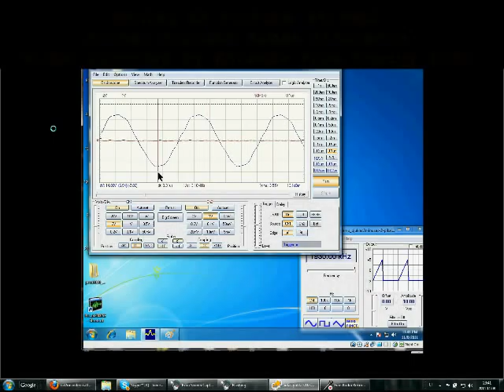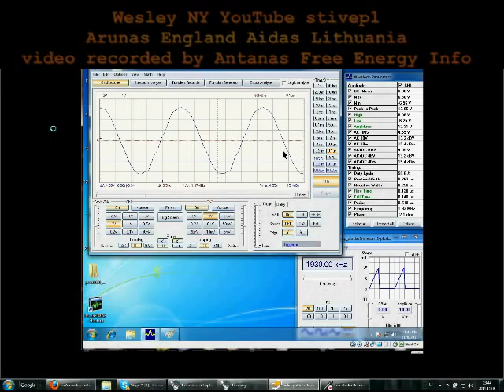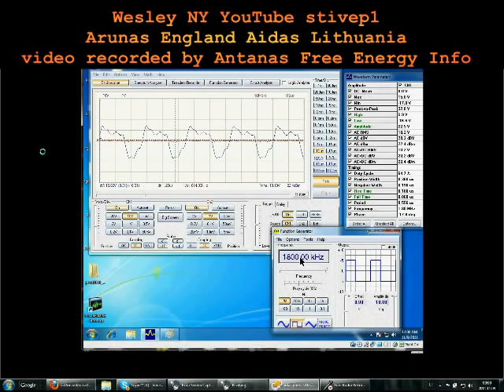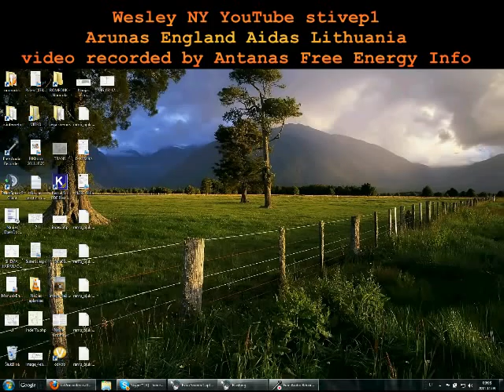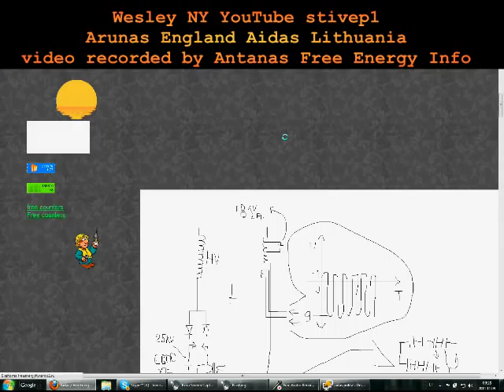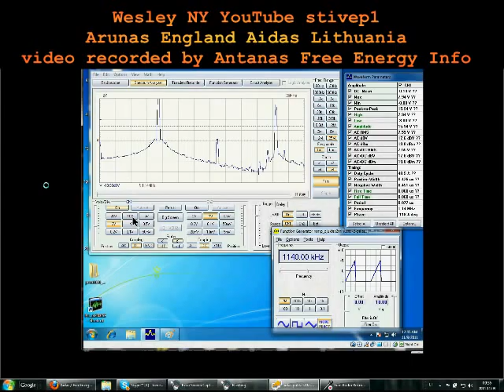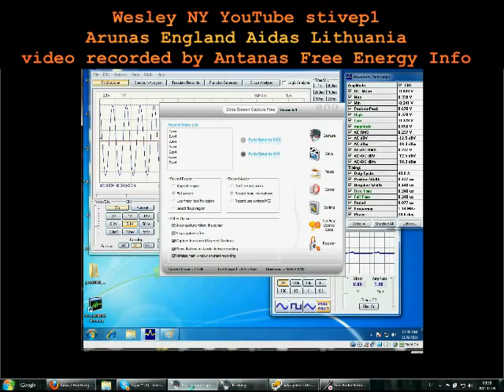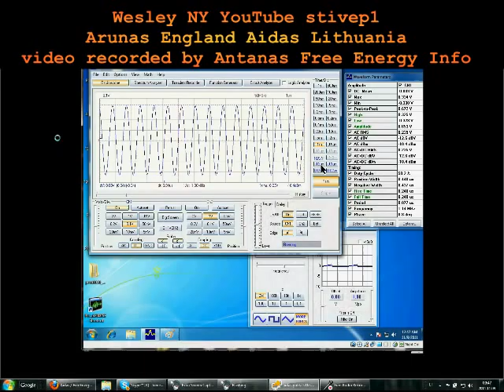OU.Device Tuning+practical comments(Russian only)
Russian only

PLEASE READ LEGAL SAFETY NOTE ON THE VIDEO !